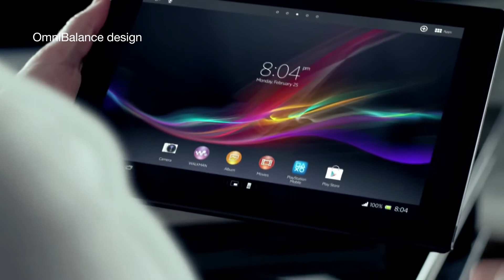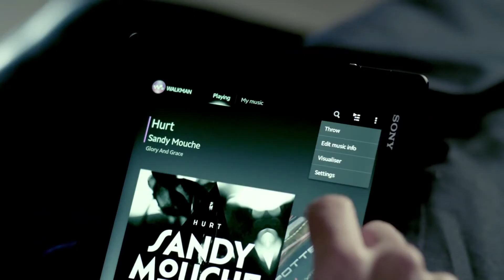Xperia™ Tablet Z Experience the best of Sony in a Tablet